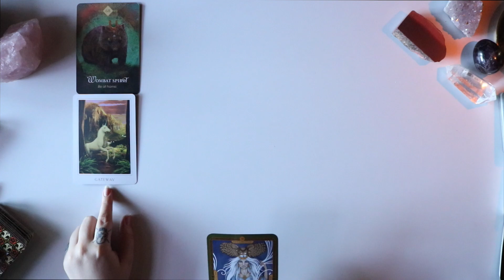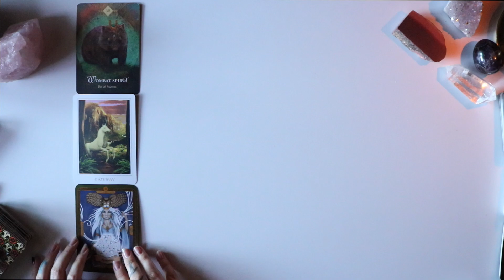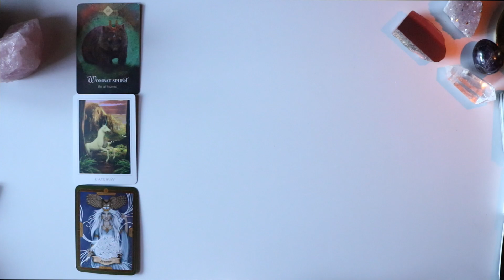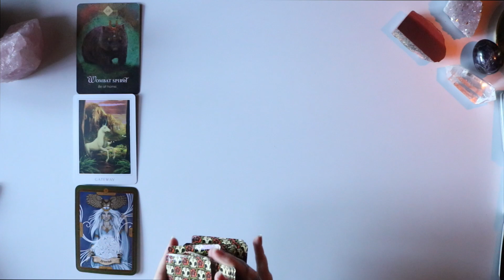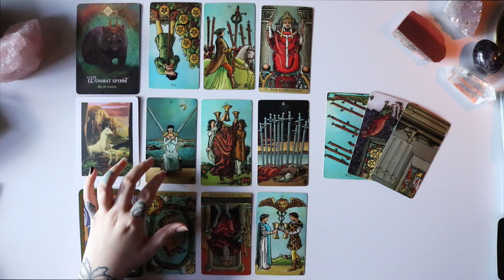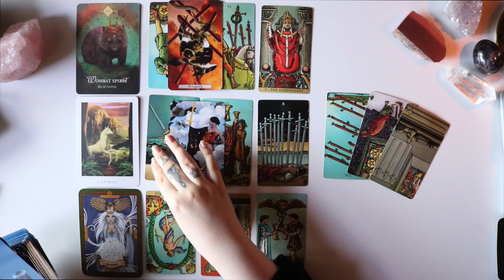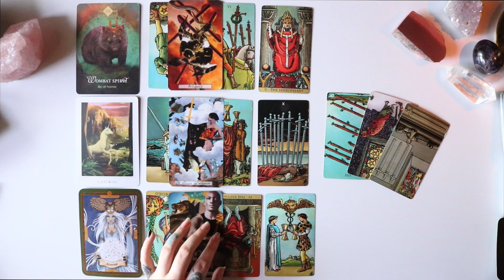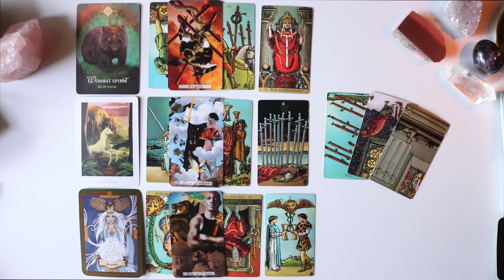VIRGO 333 WILD passion coming your way. Will you accept?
Hey my lovely Virgo ♍️ What will happen within the next month ☀️

🌙 SandraAngelina
🔮SandraAngelinaTarot
🌈AmandaGravesen
🦋KiriCooperTarot

Leo Rising 🔥
Scorpio Moon 🦂